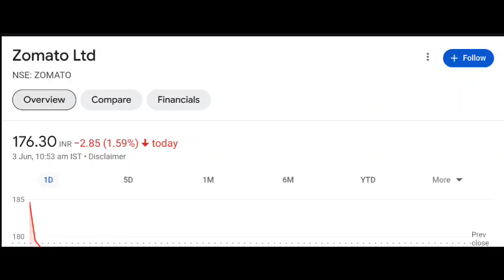Zomato share latest news | Zomato share price